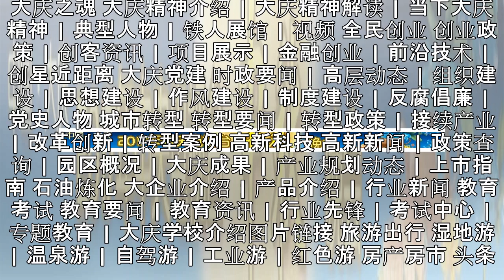大庆在线-东北网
大庆之魂 大庆精神介绍 | 大庆精神解读 | 当下大庆精神 | 典型人物 | 铁人展馆 | 视频 全民创业 创业政策 | 创客资讯 | 项目展示 | 金融创业 | 前沿技术 | 创星近距离 大庆党建 ...